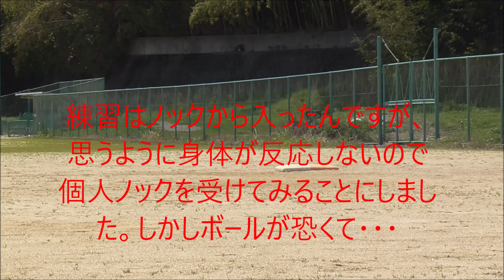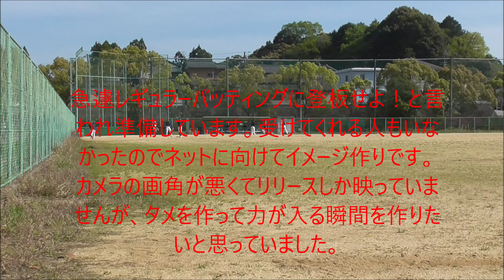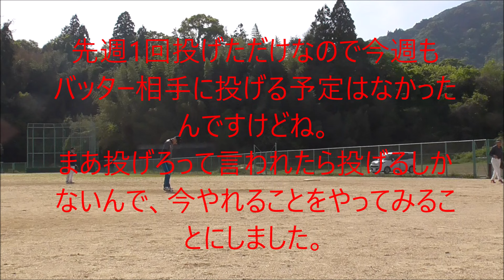2024年4月14日（日）今年初めてバッター相手に投げてみました。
ここにアップしてあるソフトボールの動画は、あくまでも「７０歳で西村信紀に勝つ！」と宣言して、５７歳からジャンピング投法に挑戦している山崎浩誌個人の記録です。
ただしそこで指導してくれているのが、日本を代表する西村信紀さんや弘瀬拓生さんなので、私一人だけが知るのはもったいないと思い、その指導や投げ方が他の方の参考になればと思ってアップしています。
ですから動画の中での質問や疑問は、山崎個人が聞きたいことや分からないことを聞いています。
動画では説明できていないことは、
で、補足等をさせていただいていますので、興味のある方はこちらも覗いてみて下さい。